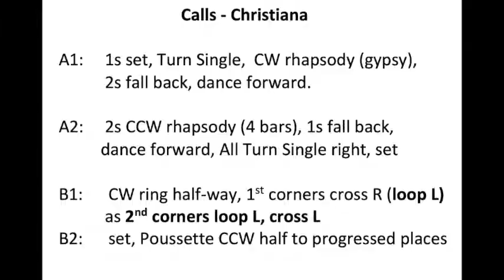Christiana : The Covid Dance inspired by Christina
English Country Dance that conforms to social distancing in the era of Covid-19. Adaption by Elizabeth Goossen. Dancers are members of the Village Green English Dancers in Winnipeg, Canada. villagegreenenglishdancers.org